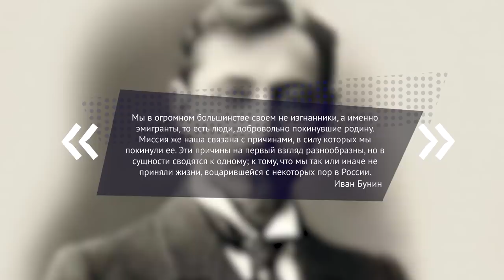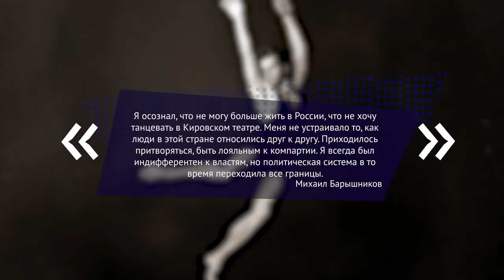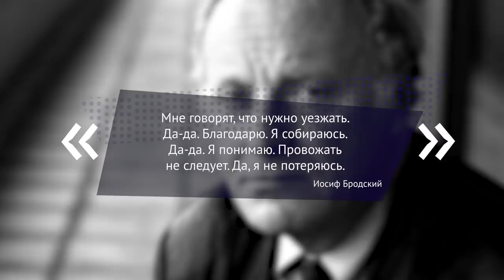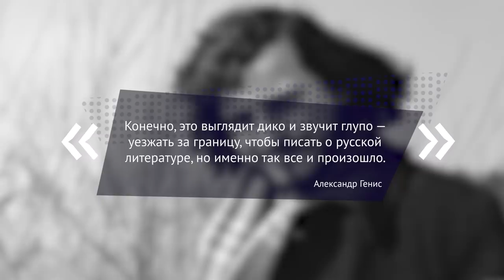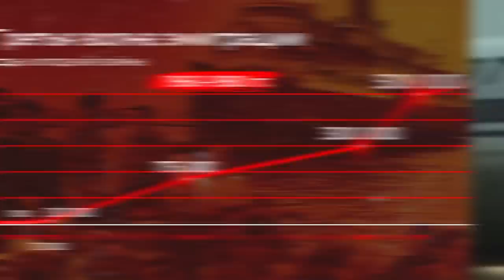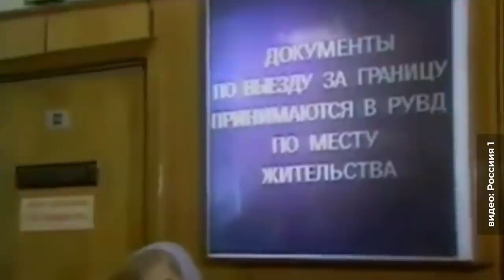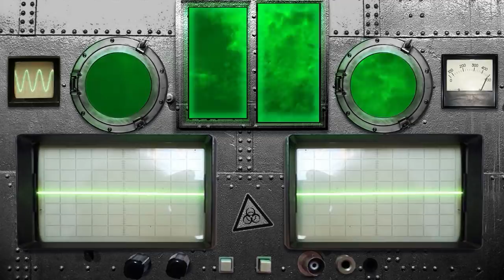Как сбежать из СССР: от Гражданской войны до еврейской эмиграции | Угон самолета и беседы с КГБ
Новые футболки «*И***Ц» с Владимиром Абихом и другой мой лимитированный мерч

В связи с событиями в Украине Россия оказалась в изоляции со стороны Западного мира. Визы пока выдают, а вот прямых рейсов в Европу и США из страны больше нет. Но россияне боятся и того, что президент Путин закроет страну изнутри или, как минимум, введет выездные визы.

Я решил вспомнить, как выбирались на Запад граждане СССР, когда поездка за границу могла быть сразу назвала изменой родине. Сегодня вспомним разные способы: от примеров писателей Бунина и Бродского, до террористов, угонявших самолеты.

Таймкоды:
00:00 Новый железный занавес
01:16 Первая волна эмиграции из России: Бунин, Шаляпин, Рахманинов
03:08 Чем первая волна эмиграции похожа на нынешнюю?
07:02 Вторая волна эмиграции в годы Второй Мировой войны
09:27 Как желающих выехать из СССР приравнивали к предателям
11:59 Феномен невозвращенцев
15:32 Михаил Рудый — пианист, уехавший из СССР
21:02 На что были готовы люди, чтобы сбежать из страны
25:57 Изгнанники СССР: Бродский, Лимонов, Ростропович, Солженицын
28:21 Первая легальная эмиграция в Советском Союзе
31:51 «В какой стране вы хотите жить?»
33:58 Почему люди хотели уехать из СССР?
36:30 «Нужно было собрать безумное количество документов»
39:28 Как относились к российским эмигрантам в Европе
41:02 «Уехавших репатриантов не пускали даже на похороны родителей»
42:55 Четвертая и пятая волны эмиграции после развала СССР
43:45 Заключение